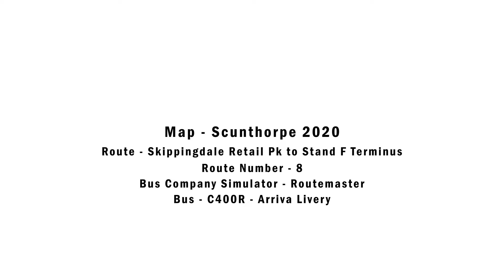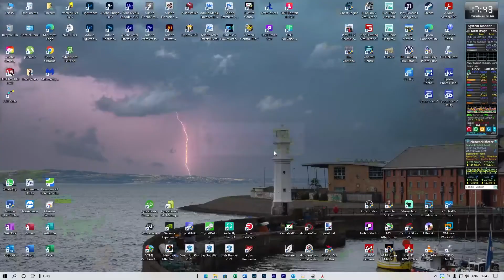OMSI 2 | Scunthorpe 2020 | Route 8 | Bus Company Simulator | Routemaster | C40R Ecolife | Arriva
OMSI 2 |
Scunthorpe 2020 |
Route 8 |
Bus Company Simulator - Routemaster |
C40R Ecolife  - Arriva Livery